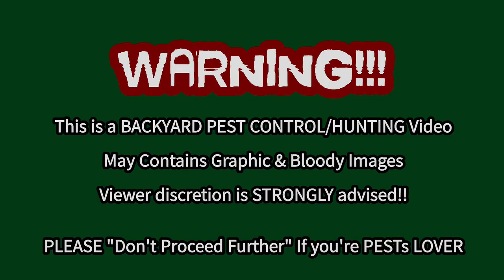Backyard Squirrel Watching & another Update | .22 Hatsan/Gamo by Repsol13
DonnyFL 2 x 10.5 inches EMPEROR v3
2020 Gamo Swarm Fusion 10x Gen2

Hatsan Blitz Features:

    Pre-charged pneumatic
    Full/semi-automatic selector switch
    580cc carbon fiber bottle on forearm
    1,000 rounds per minute cyclic rate
    Max Velocity w/ Lead Pellets: 1050 FPS (.22), 970 FPS (.25), 730 FPS (.30)
    Max Energy: 36 FPE (.22), 41 FPE (.25), 53 FPE (.30)
    Shots at optimal velocity*: 130 (.22), 110 (.25), 100 (.30)
    Magazine Capacity: 21 rds. (.22), 19 rds. (.25), 16 rds. (.30)
    Quiet: Energy fully-shrouded barrel
    3 Picatinny forearm accessory rails
    250 BAR / 3,625 PSI fill pressure
    Integral manometer

Specs

    Manufacturer: Hatsan
    Caliber: .22
    Velocity: 1050 fps
    Condition: New
    Ammo Type:  Pellets
    Action:  Semiautomatic/Full-auto
    Barrel Style: Rifled
    Fire Mode: Repeater
    Gun Weight: 8.80lb
    Overall Length: 45.20"
    Barrel Length: 23.00"
    Loudness: 3-Medium
    Magazine Capacity: 21 rounds
    Mechanism: Pre-charged pneumatic
    Rail: Weaver & 11mm dovetails
    Safety: Manual
    Front Sights: Adjustable for elevation
    Rear Sights: Adjustable for windage & elevation
    Shots per Fill: 130
    Trigger Adjustability: 0
    Trigger Action: 0
    Use: Small game hunting/target practice
    Warranty: 1-year limited warranty